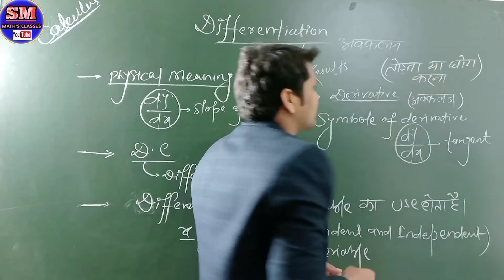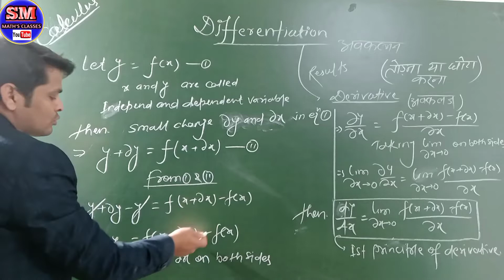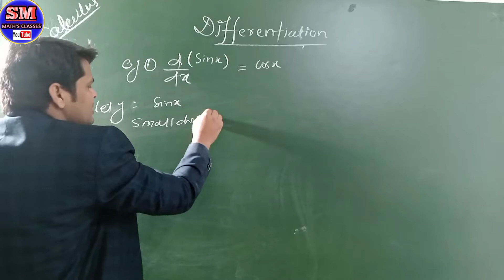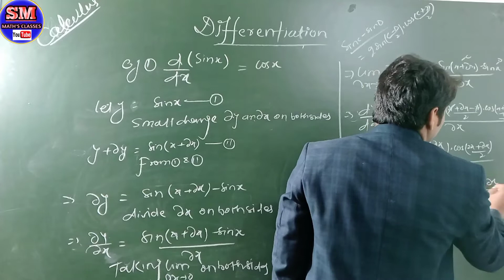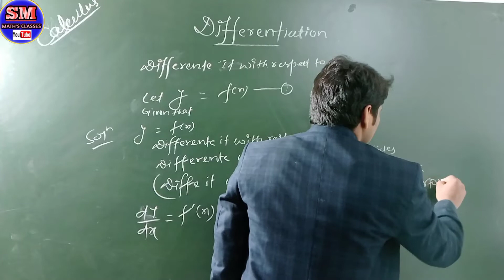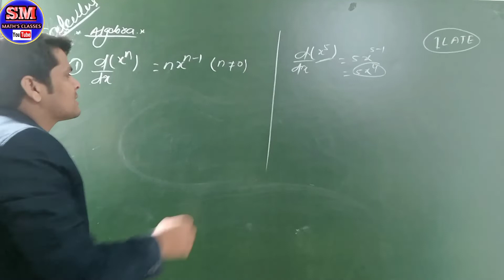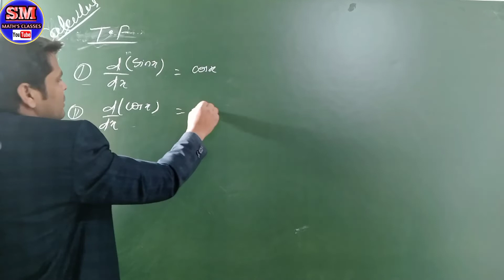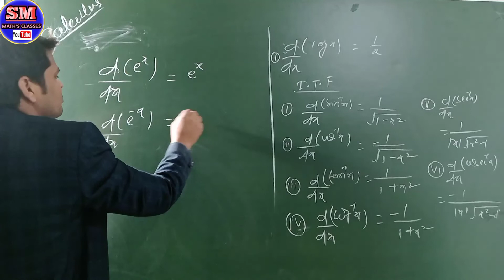DifferentiationAndImportantformula of derivatives&firstprincipalof derivatives#calcula#physicswallah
Differentiation calculus and important formula of derivative for BSEB, CBSC, and IIT-JEE and NEET EXAM so please watch videos and first principle of derivative